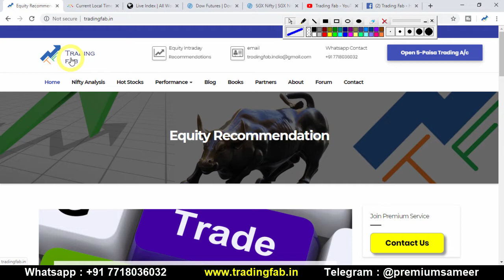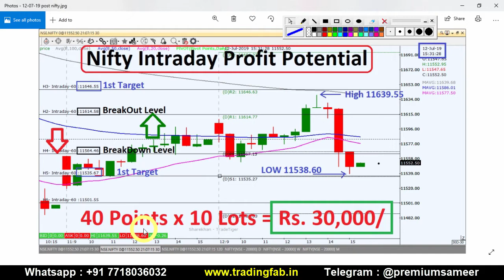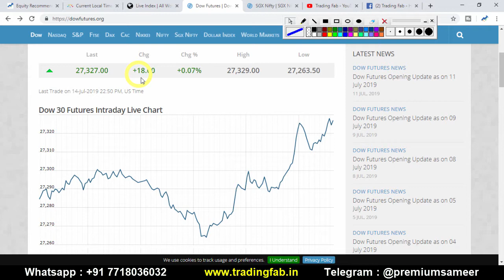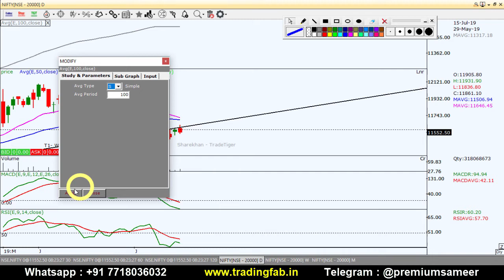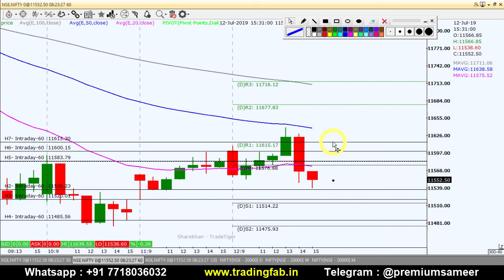Nifty Intraday Trading Strategy 15 07 19 | Last Intraday Profit Potential Rs.30,000/ | Shooting Star